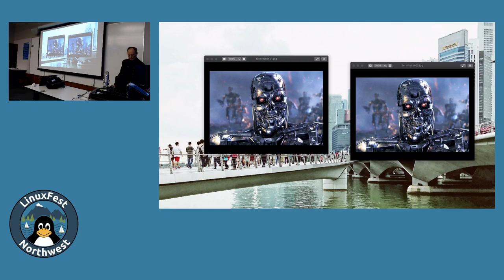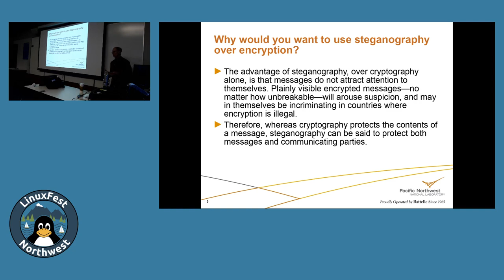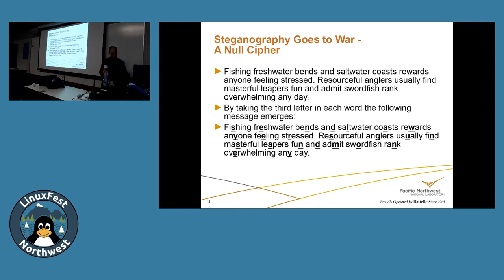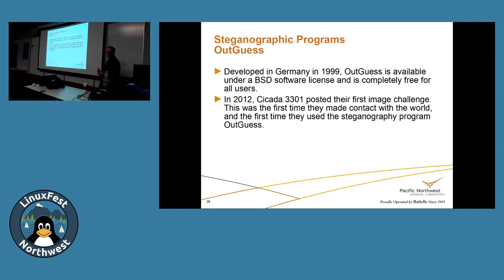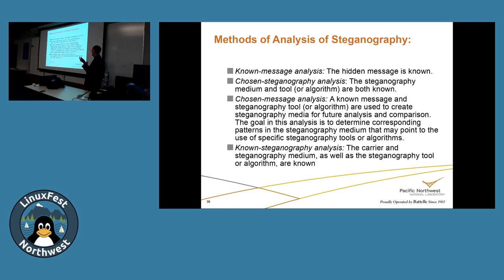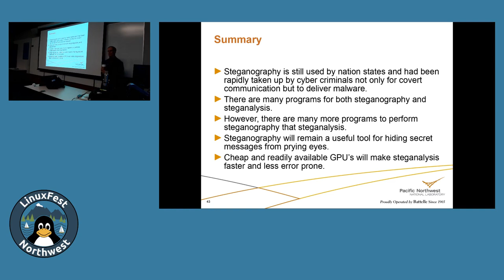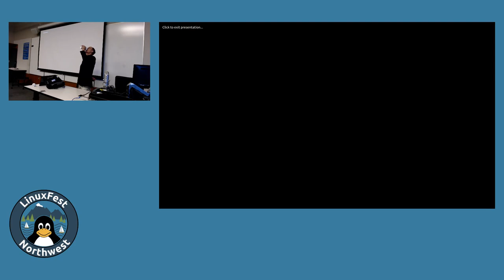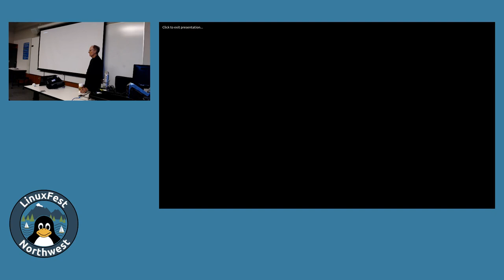LinuxFest Northwest 2019: Steganography - Hiding In Plain Sight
Presented by Gary Smith

Encryption gets all the headlines these days. What isn’t getting the headlines is encryption’s brother steganography. It’s been around as long as encryption and has played a vital role in secret communications since the time of the ancient Greek and Chinese empires.

This presentation will explore:

   -What is steganography?
   -Why you would want to use steganography over encryption.
   -The history of steganography
        -The Greeks
        -The Chinese
        -Steganography goes to war
    -Techniques used in modern steganography
    -Examples of steganography
    -Programs that use steganography
    -Detecting steganography